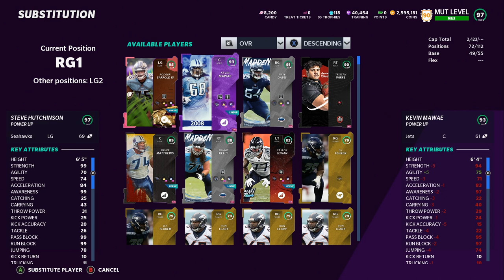RODGER SAFFOLD III ADDED TO THE TITANS THEME TEAM | Madden 21 Ultimate Team